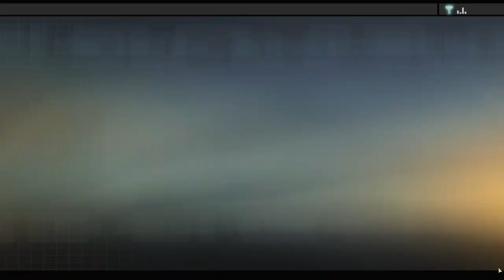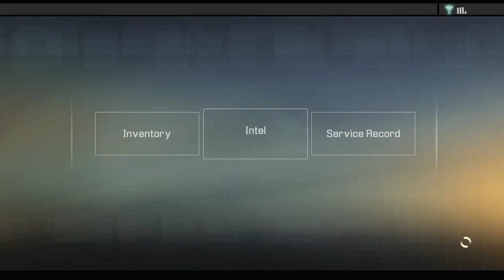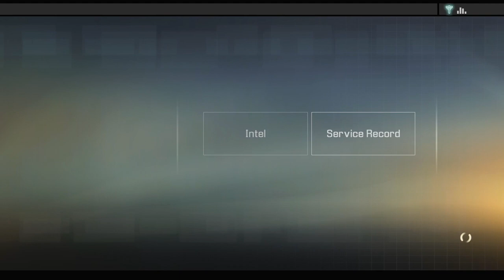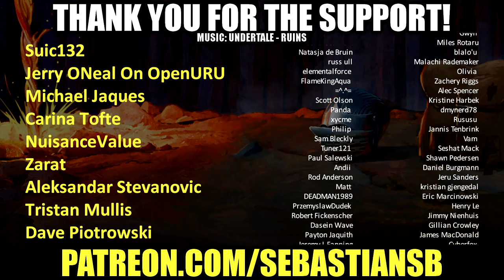Let's Play Alpha Protocol Part 13 - Conrad Marburg & Madison Saint James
Notice: At the request of the publisher, Alpha Protocol™ is no longer available for sale on Steam.